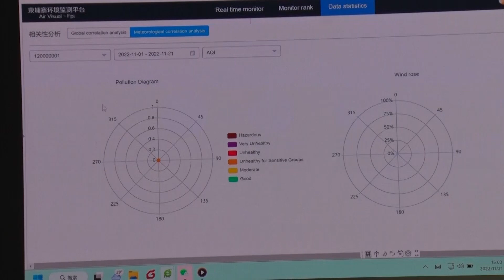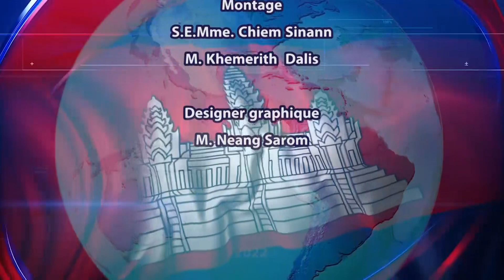២៨_១១_២០២២_ព័ត៌មានជាភាសាបារាំង